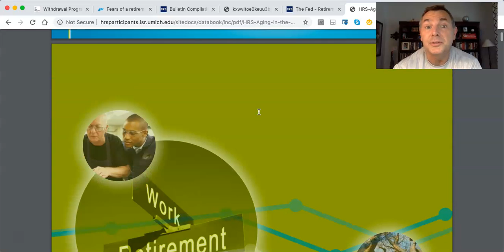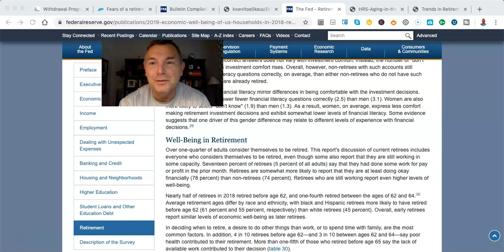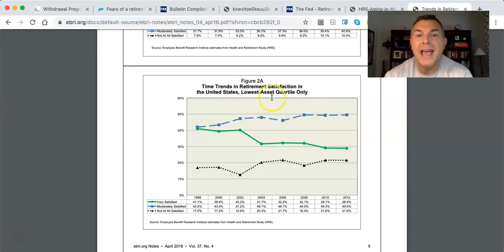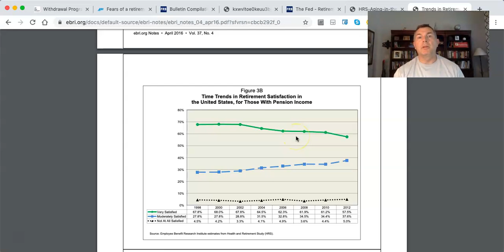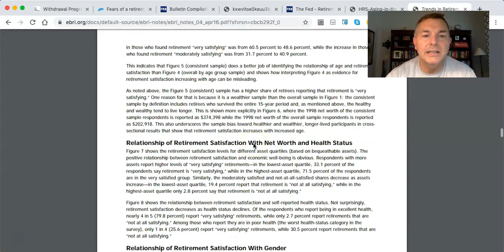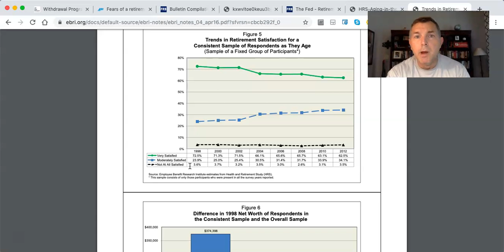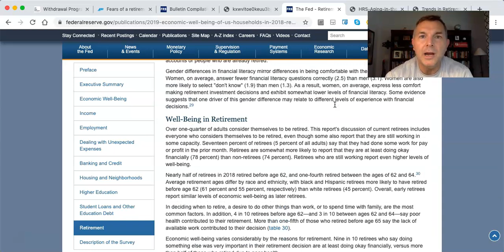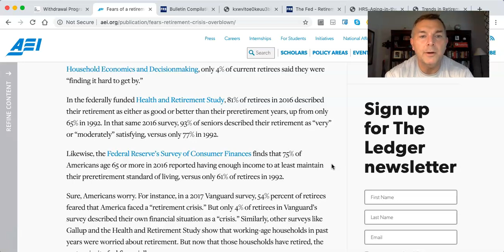Retirees Are HAPPY! - Here's the Proof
60% of people age 90 and up are VERY satisfied in retirement...36% are moderately satisfied.

80-89 years are nearly the same.  70-79 are nearly the same too.

Can all these people be broke and eating catfood and STILL satisfied in retirement?

Does this make ANY sense?

State by State Tax Guide For Retirees:

LET'S SOCIALIZE!